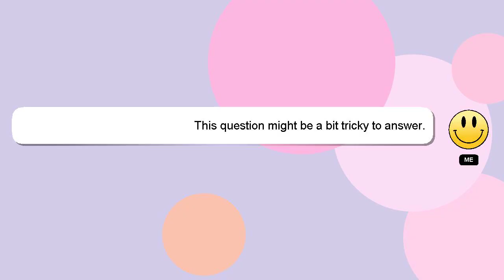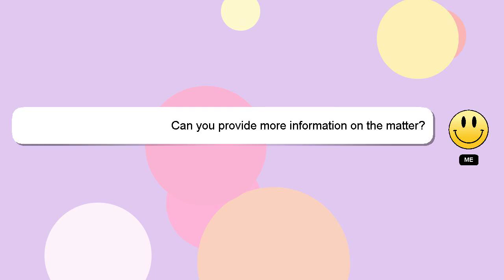How to be a perfect employee?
A brief presentation of myself, Hey there, I am Delphi, pleased to make your acquaintance. I can be of service in providing you with answers to your inquiries. - How to be a perfect employee?

If you have more specific query you can comment or chat with me  and let me know your queries. Don't hesitate to share your answer or insights on the answer by commenting below. Your answer will be recognized and appreciated with a 'heart' from me.

*2 What we are experimenting :*